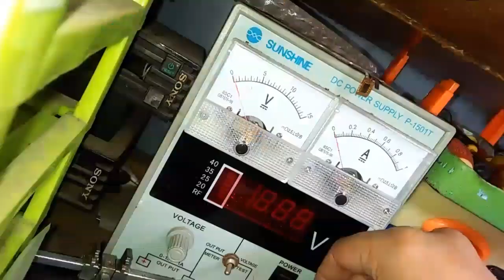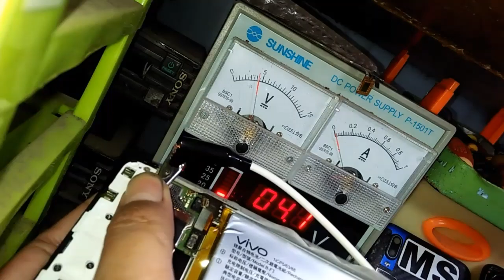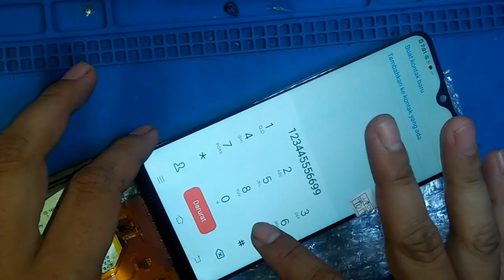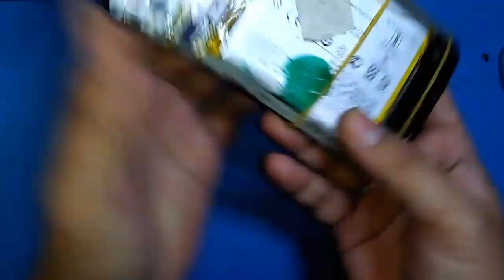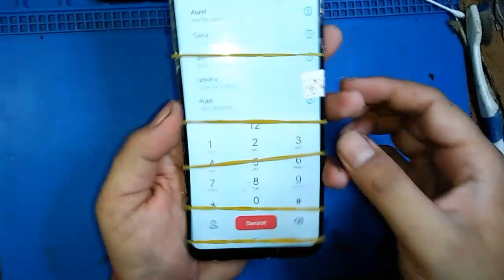HP Vivo dicas cuma Getar | Layar gelap no Display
Vivo layar gelap
vivo getar saja
vivo no display
vivo blackscreen